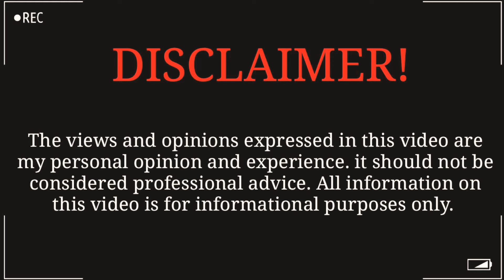Camera na BAGAY sayo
Sana maka tulong ang video ko sa inyo sa pag pili ng Camera na babagay sa inyong personalidad.